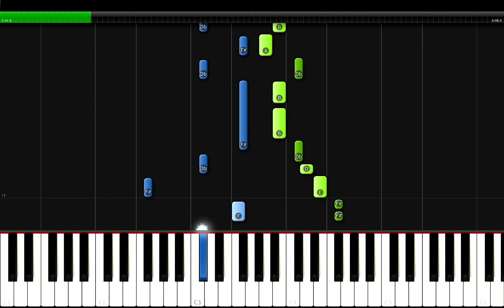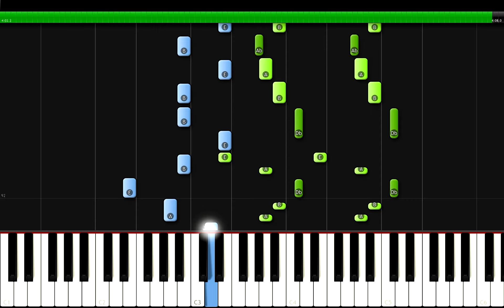NiziU - Blue Moon Piano Tutorial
NiziU(니쥬) 4th Single- Blue Moon Piano Cover/ Lesson